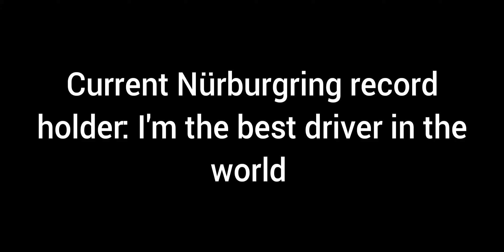when someone tries to mess with me in racing